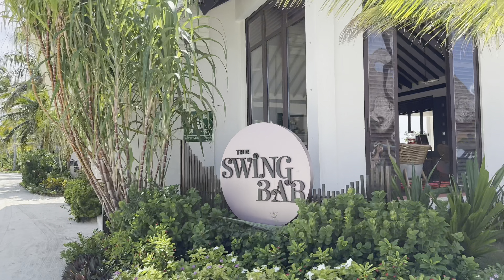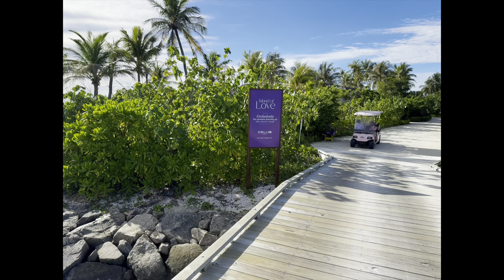Maldives Holiday at Oblu Select Lobigili 2023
This is the only video which which I had planned to edit and upload on YouTube.

My previous videos are all clips from Snapchat and Instagram added together.